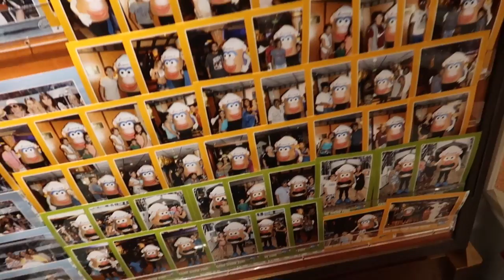Cruise Vlog⎮8/27/17-8/28/17⎮~Cruise Day 7&8! Cruise on Repeat + a Dance Party!~